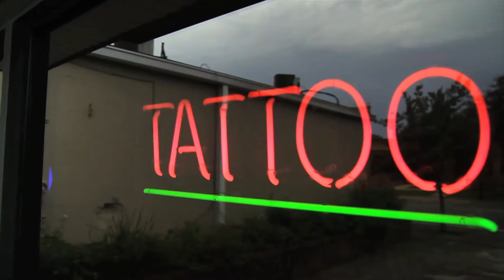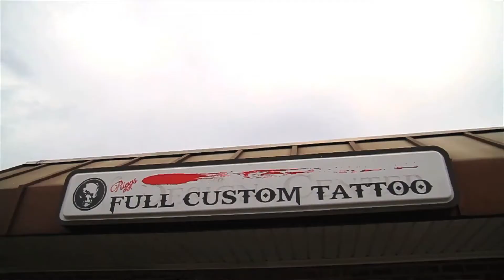Author - Tour Video VII "We Recommend Florida"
In Episode 7 the guys get some rainy day tattoos, hit the beach and reconnect with old friends in the Florida sun!

Check out Valise
Facebook.com/weareauthor
valisemusic.net